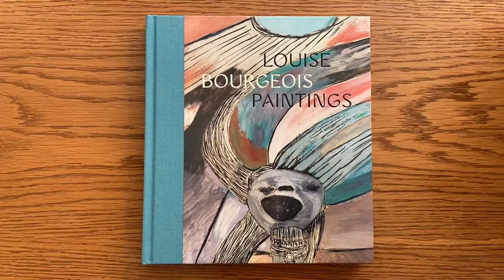Louise Bourgeois: Paintings by Clare Davies and Briony Fer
Louise Bourgeois: Paintings

by Clare Davies and Briony Fer